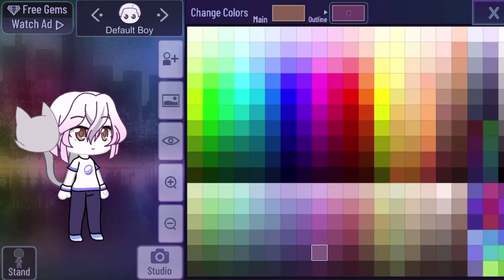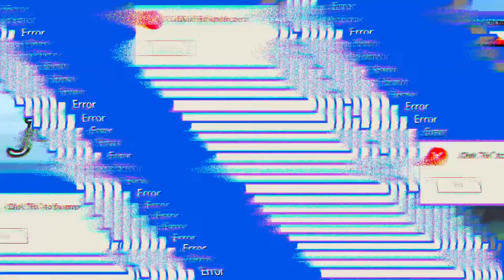•making mangle in Gacha club• (please don’t copy)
please don’t steal my design,

You can use mine as a reference but please do not completely copy it. :)